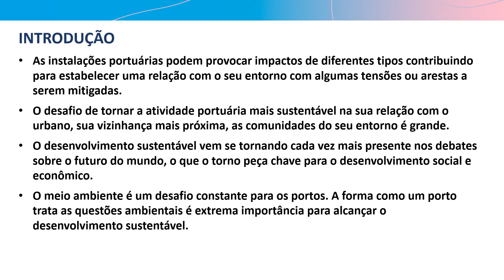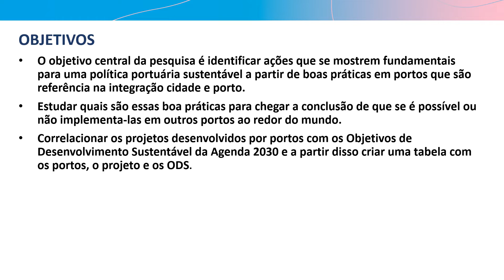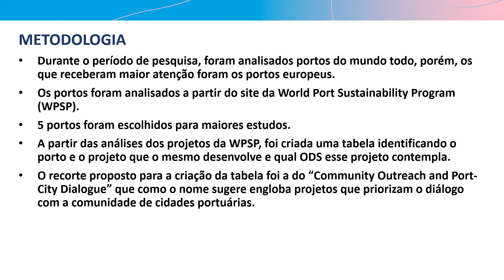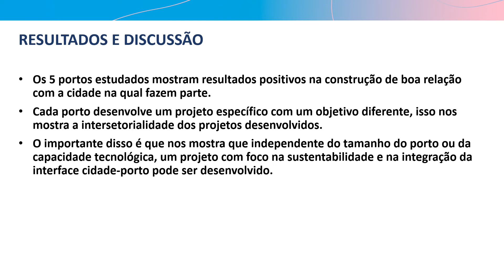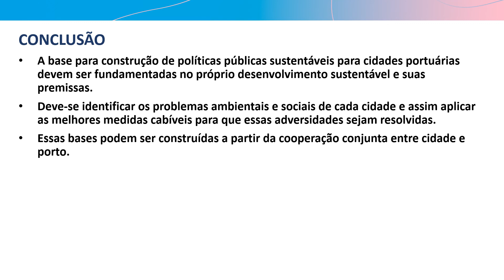H020 - BASES PARA A CONSTRUÇÃO DE POLÍTICAS PÚBLICAS SUSTENTÁVEIS PARA AS CIDADES PORTUÁRIAS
BASES PARA A CONSTRUÇÃO DE POLÍTICAS PÚBLICAS SUSTENTÁVEIS PARA AS CIDADES PORTUÁRIAS
Resumo:
Cidade e porto desde sempre possuem problemas espaciais um contra o outro. Esses problemas envolvem fatores sociais, ambientais, logísticos e econômicos, saber como resolve-los é um desafio atual que deve ser debatido e tratado como política pública. A pesquisa “Bases para a construção de políticas públicas sustentáveis para cidades portuárias” busca apresentar e analisar portos que através de boas práticas tiveram um positivo impacto social na cidade que fazem parte. Portanto, o objetivo da pesquisa é identificar portos ao redor do mundo que de alguma maneira trabalharam em prol da sociedade da qual fazem parte, melhorando assim a interface cidade-porto a partir de ações em busca do desenvolvimento sustentável. Durante o período de pesquisa, foram analisados portos do mundo todo, porém, os que receberam maior atenção foram os portos europeus, já que esses se destacam mais em projetos e iniciativas de desenvolvimento sustentável e promovem uma integração cidade-porto saudável e benéfica à sociedade. Os portos foram analisados a partir do site da World Port Sustainability Program (WPSP), programa que tem foco na sustentabilidade dos portos de todo o mundo e que inclusive premia aqueles portos que mais se destacam no tema. A partir das análises dos projetos da WPSP, foi criada uma tabela identificando o porto e o projeto que o mesmo desenvolve e qual ODS esse projeto contempla. O recorte proposto para a criação da tabela foi a do “Community Outreach and Port-City Dialogue” que como o nome sugere engloba projetos que priorizam o diálogo com a comunidade de cidades portuárias. Foram identificados 5 portos europeus para a construção da tabela e mais um porto brasileiro, o Porto do Açu. Os resultados da pesquisa foram obtidos a partir do estudo de 5 portos: Autoridade Portuárias de Hamburgo; Porto de Vigo; Porto de Marselha; Porto de Gotemburgo; Porto de Londres e o Porto do Açu. A partir da análise das boas práticas exercidas por esses portos ficou claro que o desenvolvimento sustentável é a direção na qual os portos do mundo devem seguir, afinal, isso contribui para uma interface cidade-porto mais harmoniosa entre estes dois atores importantíssimos para a sociedade. A base para construção de políticas públicas sustentáveis para cidades portuárias devem ser fundamentadas no próprio desenvolvimento sustentável e suas premissas. Devemos identificar os problemas ambientais e sociais de cada cidade e assim aplicar as melhores medidas cabíveis para que essas adversidades sejam resolvidas.